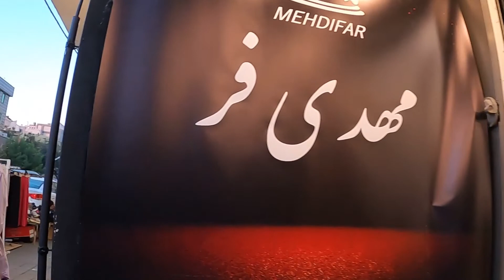IRAN _ Walking Tour In Tehran 2022 _ ABDOL ABAD Bazaar In South TEHRAN بازار عبدل آباد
Hi guys welcome to feel it channel.
In this video we will visit ABDOL ABAD bazaar,one of the most popular shopping centers of south Tehran for Poor people with mighty lower prices from other parts of the tehran.
Stay with me to visit this bazaar which is full of different kind of products and be advised of some of them prices...

⚠️ATTENTION⚠️This Video Was Captured On September before IRANIAN PROTESTS against government in 2022

✅All Material In This Video Is Original And Personally Recorded By Mehdi From FEEL IT Channel On The Location.